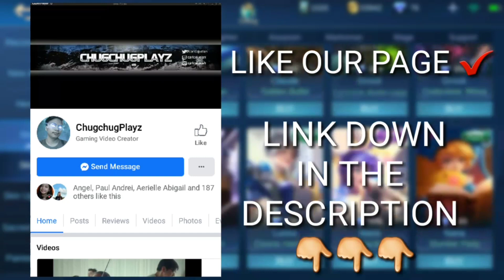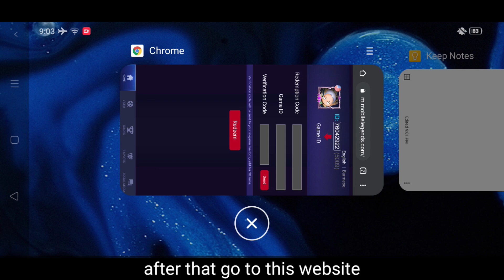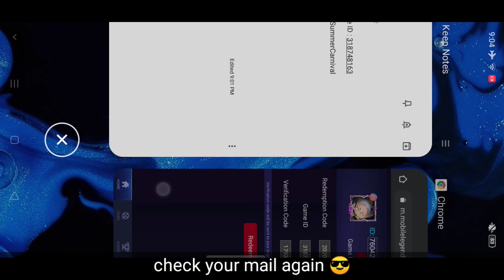WORKING REDEEMABLE CODES ! [NO LIMIT ] || CLAIM YOURS NOW || JULY 21,2020 || 100% LEGIT ~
WORKING REDEEMABLE CODES ! [NO LIMIT ] || CLAIM YOURS NOW || JULY 21,2020 || 100% LEGIT ~ Mobile Legends

Follow our FB page so you will be notified when we have a giveaway 😊

Music Used is Free

Get Skin and redemption codes here

Fix Lag!

Turn tickets into battle points